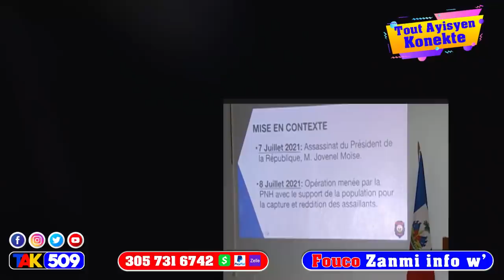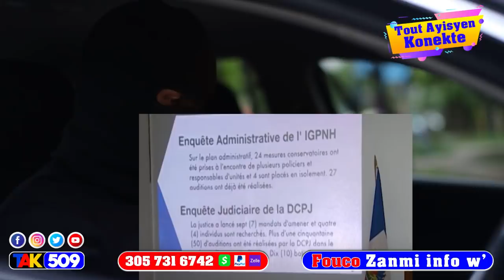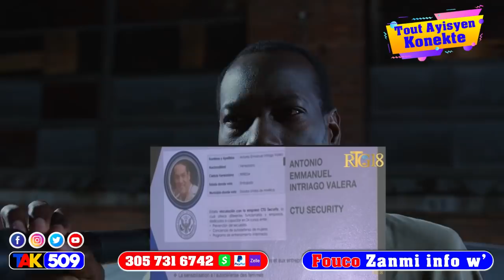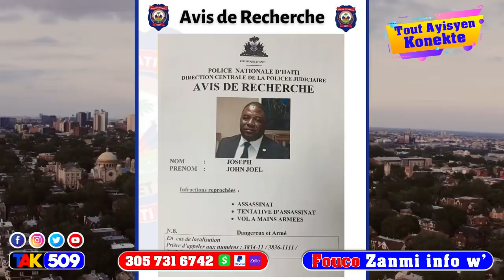Martine Moise pale se kounya gason pral pran kòd…FBI pral mare 3 gwo towo…foto sa fèm sezi / FOUCO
Men ankèt FBI la moun ou pa panse patisipe nan touye prezidan…PM claude pral gen zen / Fouco